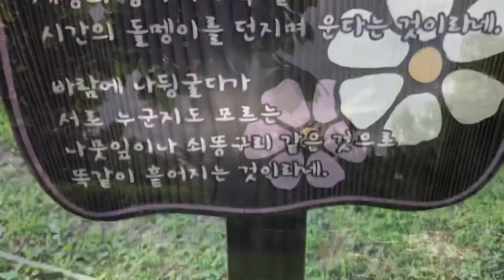Sky park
상암동 평화,하늘공원